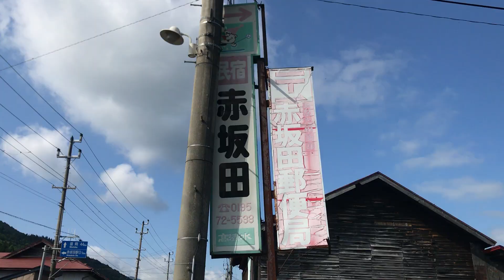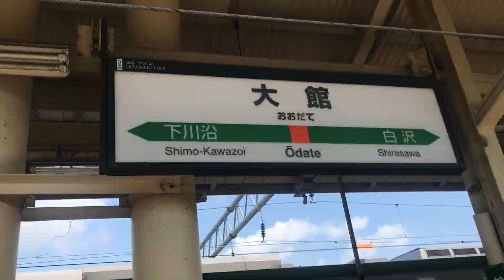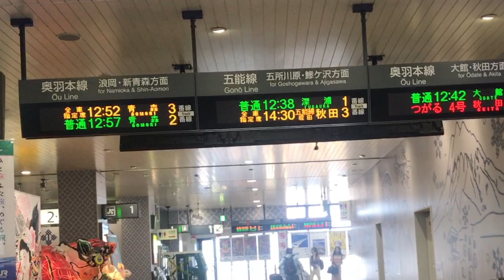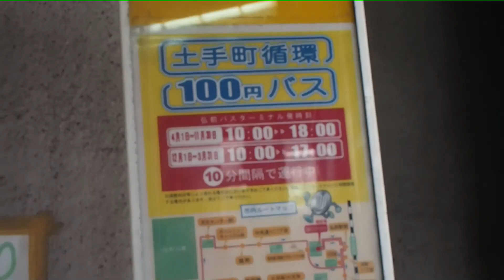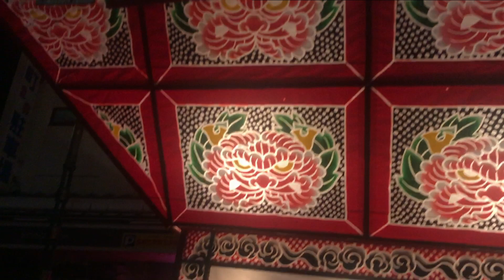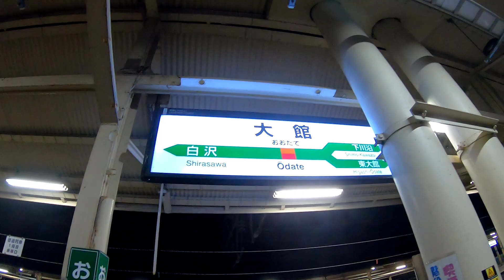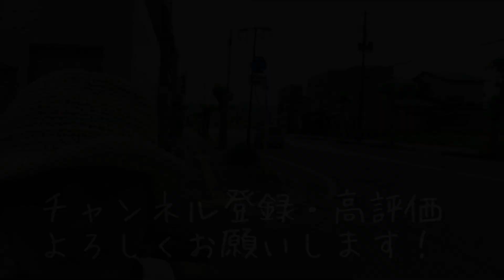【鉄子の旅4】スーツさんが宿泊していた山田旅館へ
青春１８きっぷ・タフな鉄子の旅　３日目
2019年8月3日

・スーツさんの動画

今回は花輪線、奥羽本線に乗車しました。
訪問した駅は主に赤坂田駅、大館駅、弘前駅です。
目的は、弘前ねぷたまつりを見ること。しかし、東北の祭りラッシュに重なったため、どこも宿が空いていない...。鉄子・こたつは野宿決定なのか！？真相はいかに...！？

気軽にコメント頂けると嬉しいです。